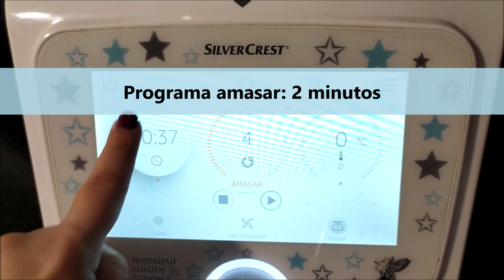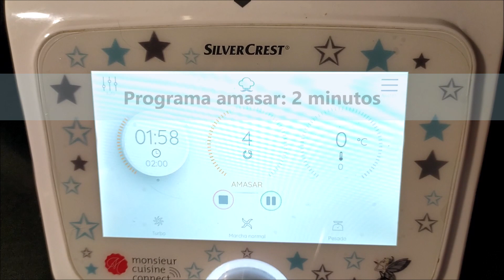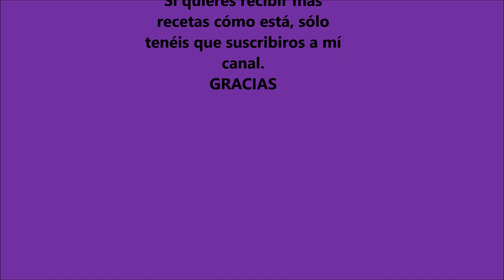GOLDEN CHEESE BREAD (PAN DORADO DE QUESO) **monsieur cuisine**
Para los amantes del queso y del pan.
Ingredientes:
- 250 gr de leche
- 8 gr de levadura fresca
- 2 cucharaditas de azúcar
- 400 gr de harina de fuerza o normal pero que tenga 10 o más de proteina
- Un poco de harina para espolvorear
- 1 cucharada de hierva secas variadas: orégano, romero, albahaca, tomillo...
- 1 cucharadita de sal
- 50 gr de mantequilla temperatura ambiente
- Un poco de mantequilla para engrasar el molde
- 250 gr de quesos rallados variados: ememental, Cheddar, Mozarella.
Si te ha gustado esté video. Si podéis ayudarme, para mí es muy importante.
1. Darme un me gusta
3. Dar a la campanita para ser los primeros en conocer nuevas recetas.
3. Instagram: @disfrutacocinandoconvanessa
4. Mí página de Facebook
5. Mí grupo nuevo de Facebook